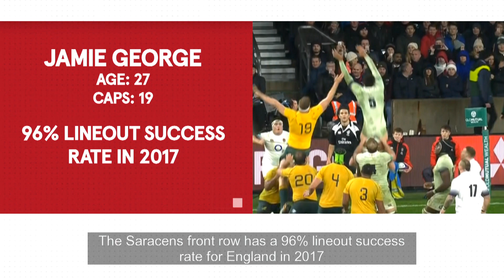Rugby Insight: Ugo Monye's Player Watch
Ugo Monye picks out the England players to watch during their Old Mutual Wealth Series match against Samoa at Twickenham.